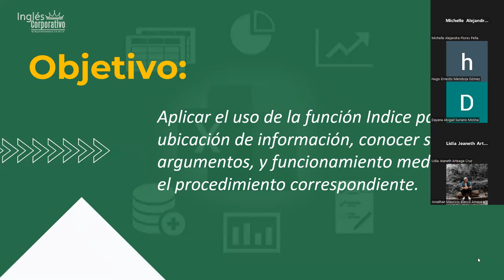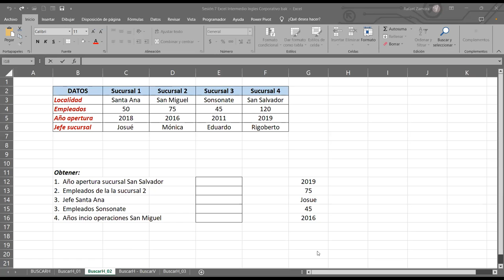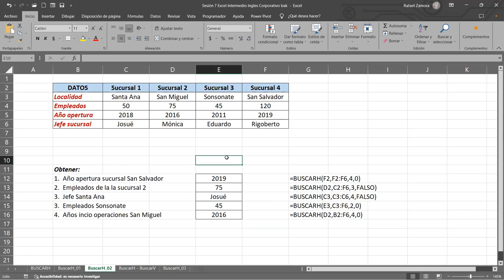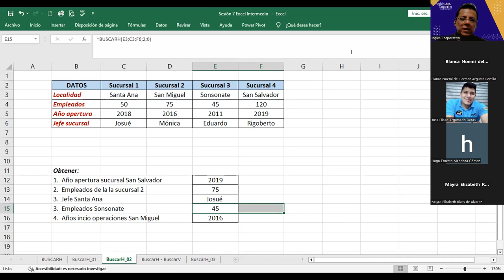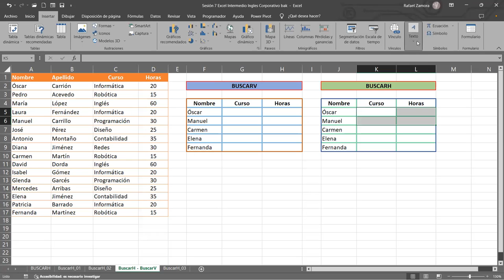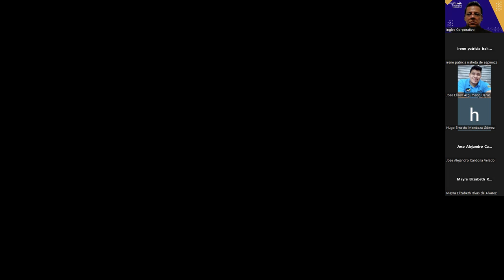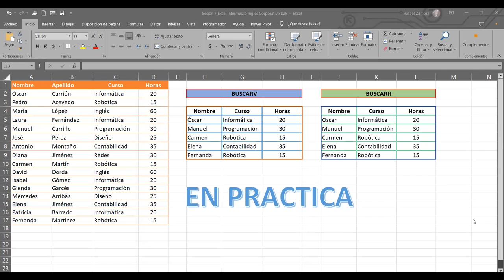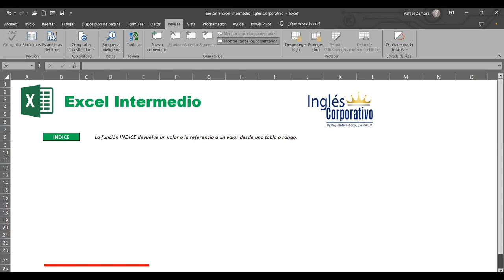SESION 8 9/11/2023-EXI-01-8-9PM-11-2023-ZAMORA-Funcion INDICE